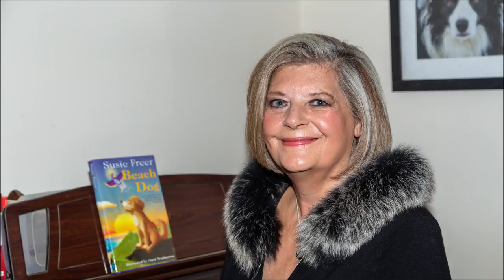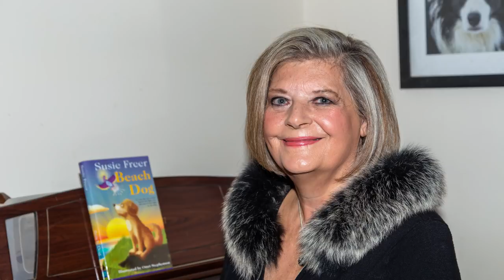Susie Freer sings Tightrope.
Tightrope is a wonderful song from the hit musical, "The Greatest Showman" and it is the greatest honour to be able to sing it. The lyrics represent and celebrate my life with my amazing family. Philip and I are celebrating our 50th Wedding Anniversary in December 2019, and I have finally completed the "Beach Dog" trilogy which has been a real labour of love and is an adventure story based on historical events that surrounded the Buddhist monasteries in 1904.